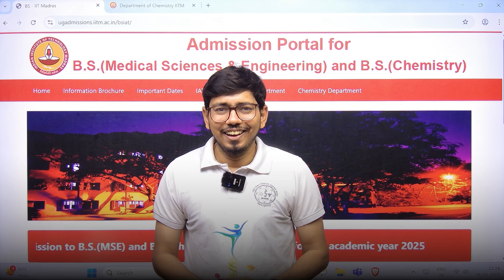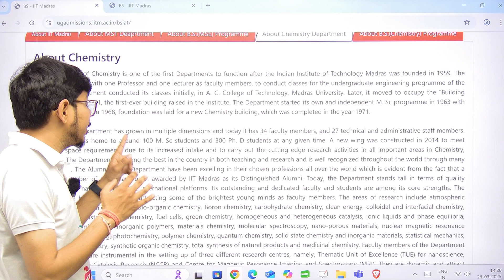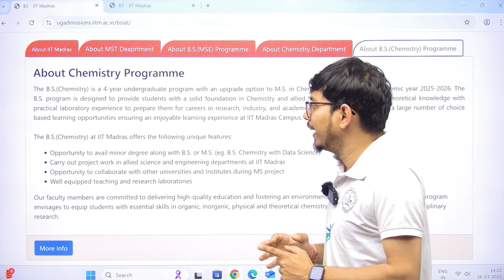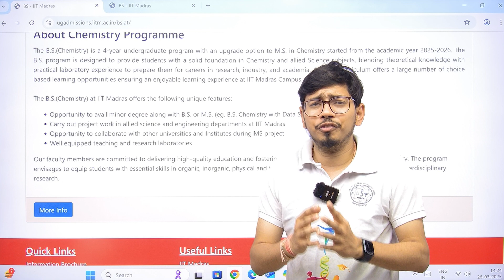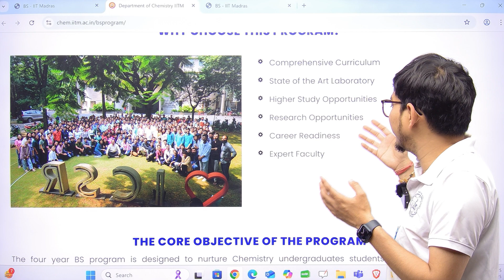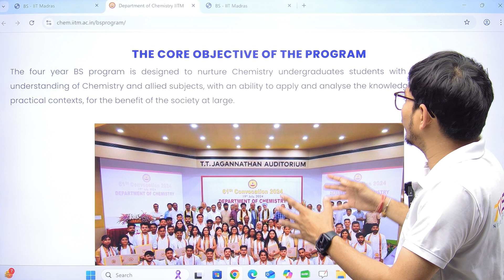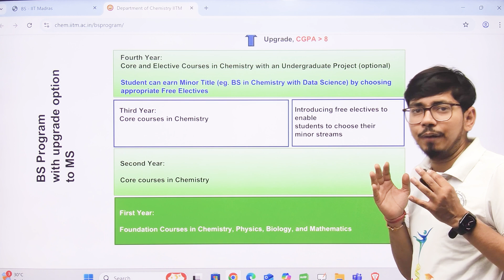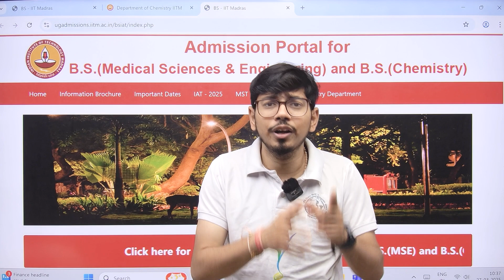IIT Madras Offers BS Chemistry Course WITHOUT JEE – Details Here!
🚀 IIT Madras has launched a new BS Chemistry course, and the best part is you don't need JEE to apply.

In this video, we cover:
- What is the IIT Madras BS Chemistry course
- Eligibility criteria and admission process
- How to apply without JEE
- Career opportunities after the course
- Is this better than traditional IIT degrees

0:00-1:02 intro
1:02-6:29 Overview of BS Chemistry Course
6:29-8:00 Silent Features + Design
8:00-8:32 How to apply

This course is perfect for students who love chemistry and want to study at IIT Madras without the stress of JEE Advanced.

Official website and application link: https:// ugadmissions.iitm.ac.in/bsiat/

🔔 Stay ahead in your Science journey!